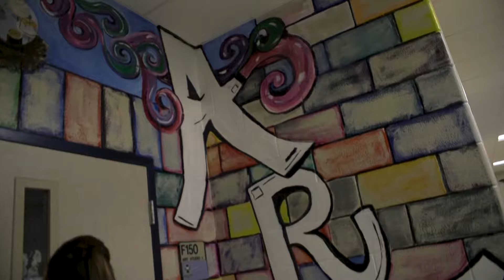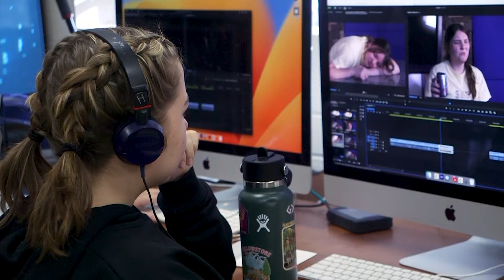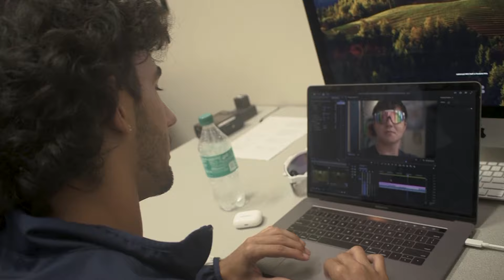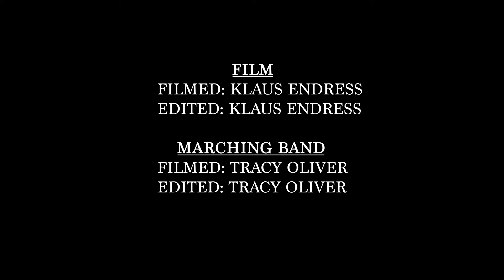Independence News Season 18 Episode 4